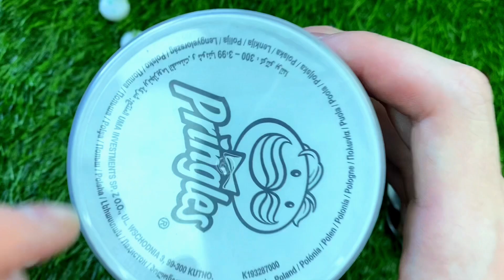🍭Must Watch New Unpacking Different Types Lollipops ASMR